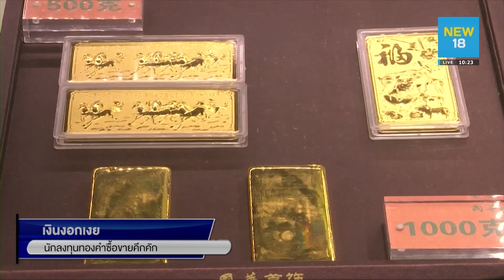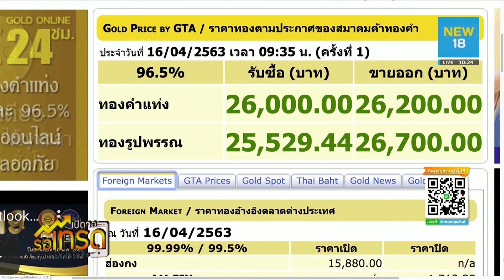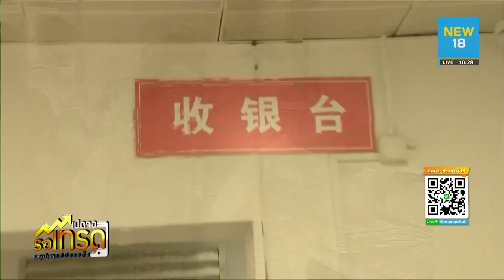ร้านทองยันไม่ปิดร้านซื้อ-ขายปกติ - Money Chat Thailand!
Podcasts
:moneychat